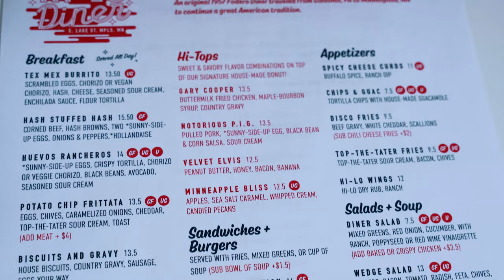We Bought THE BEST OF EVERYTHING BREAKFAST!! HiLo Diner 4K FOOD VLOG (2020)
Welcome to OK Food Vlog! The world's most okayest food vlog ever!! 👌

Please watch in 4K for maximum vicarious enjoyment of food 😋

Did you know that Minnesota is famously known for its breakfast and brunch food scene?
Today we decided to buy THE BEST OF EVERYTHING BREAKFAST at the ONE AND ONLY HiLo Diner!!

We love HiLo Diner-- they've got a cool retro vibe inside, beautiful and loud colors, and a clean interior. But most of all, we love the breakfast food they serve ALL DAY LONG 🤩

Here’s the list of dishes we ordered!
👉  The Gary Cooper (Buttermilk Fried Chicken on a House Made Donut, lathered with House Made Bourbon Gravy)
👉  Lox and Dam Benedict (Smoked Salmon, Poached Egg, on top of English Muffins, slathered in Hollandaise Sauce)
👉  Tex Mex Burrito (Breakfast Burrito with Hash Browns, Egg, Chorizo, Cheese, Enchilada Sauce, and a whole lot of Tex Mex Love)
👉  Hash Stuffed Hash (Corned Beef Hash mixed with AMAZING Spices, Hashed Browns, Grilled Veggies, topped with an over-easy egg, drenched in Hollandaise Sauce)
👉  Cookies and Cream Milk Shake 😉  (Perfect for those Cheat Days)

Overall impressions? The Gary Cooper was HANDS-DOWN our favorite dish! Unique, different, outlandish, and just straight up hella good! Right when you think buttermilk fried chicken on a donut sounds amazingly delicious, their house-made bourbon gravy - which is basically a mix of bourbon/syrup/gravy - will knock your taste buds right out of the park! 💥  DEFINITELY, a 10/10 dish would order again!!

The Lox and Dam Benedict was all style and class 😎  and it's execution was 💯  We loved how the poached egg yoke spillover on the salmon and the English muffins with each bite 🤤  Combine that with the hollandaise sauce and you get this orchestrated experience of diverse flavors that'll make you wanna get up and dance! 🕺🏻💃🏻

The Tex Mex Burrito was solid 🤠  We've been to a lot of breakfast burrito joints, especially the ones you'd find in California, and boy oh boy, HiLo's TMB is one heck of a contender! If you've ever had a good breakfast burrito before, we HIGHLY RECOMMEND you try this one!

And last but not least, the Hashed Stuffed Hash. A perfect dish to end with! 👌 It's heavy and hearty combination of hash browns mixed in with some corned beef slathered with over-easy eggs and hollandaise sauce makes for that perfect, filling finish. And wow, did we LOVE the hash browns! A 10/10 ✔️ Although we thought that the dish could have definitely used more corned beef 🤔

Let us know what you're favorite HiLo dish is in the comments below! Also what other breakfast joints are good in town? Let us know and we'll definitely try and hit it up!

Songs:
🎵  Strollin' - Tigran Viken